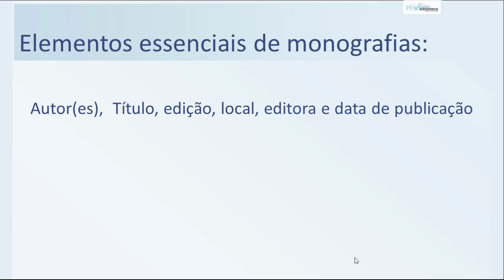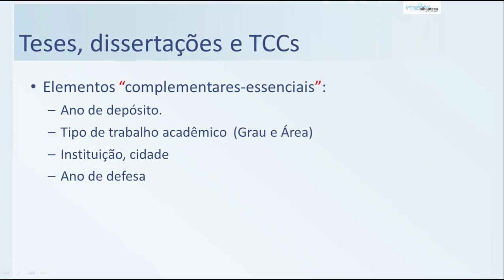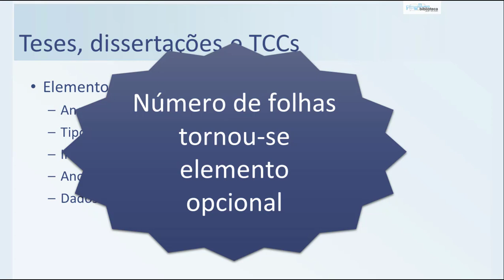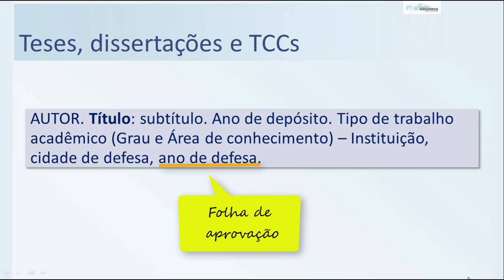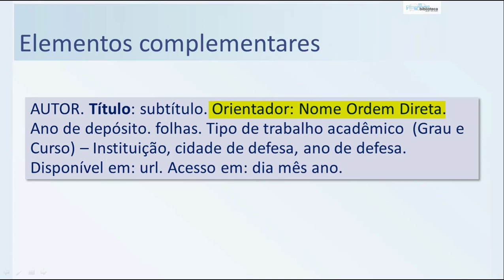Referências ABNT 6023: 2018 - Teses, dissertações, TCCs e similares (trabalhos acadêmicos)